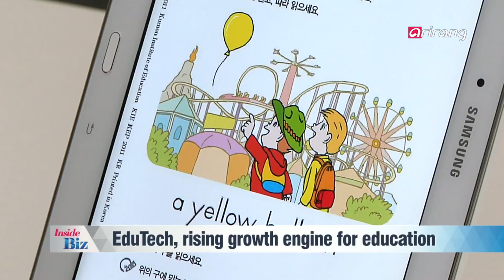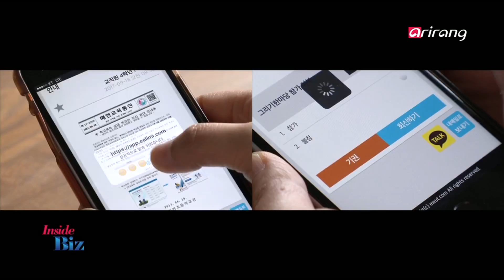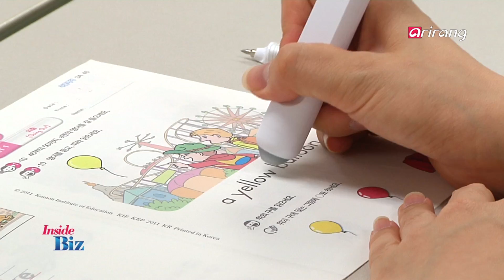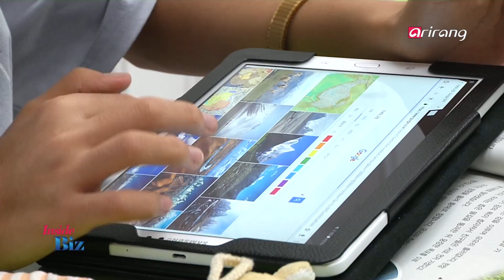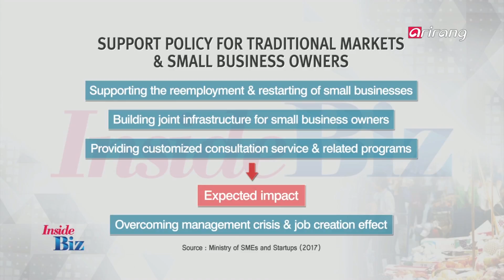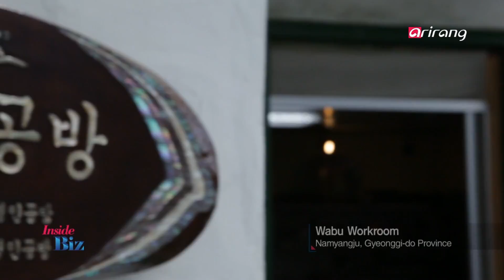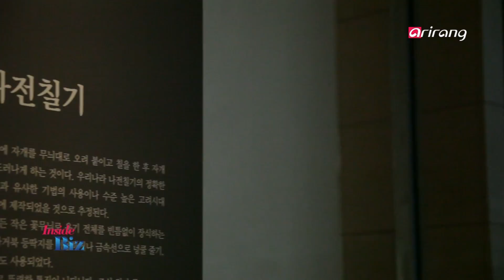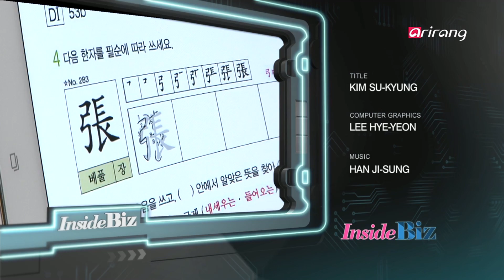[InsideBiz] Ep.28 - EduTech / Traditional markets / Najeonchilgi crafts _ Full Episode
EduTech, rising growth engine for education / Traditional markets to revitalize the local economy / Unique charms of Najeonchilgi crafts / 교육 서비스 산업의 원동력, 에듀테크 / 지역 경제 살리는 전통시장 / 빛의 예술! 나전칠기 디자인

EduTech, rising growth engine for education
Along with the changed standards for talented individuals, education sector has promoted changes by implementing advanced IT skills. Domestic education industry has gone through a paradigm shift by introducing new educational methods like tablet PC and electronic blackboard. All eyes are now on the expected changes that can be caused by EduTech, which refers to an emerging digital education environment.

Along with the spread of smartphones, real-time communication among students, parents and teachers have become possible thanks to the broadened application of SNS on education. A lot of companies that have provided home-study materials have developed new educational devices by connecting tablet PCs with home-study materials. Also, domestic companies have boosted supporting policies in order to offer equal chances to students so that they can experience digital education environment. On Smart Korea, we look into the rise of EduTech industry, which is expected to grow as an improved education infrastructure.

Traditional markets to revitalize the local economy
Traditional markets have been considered as a place that reflects the lifestyles of ordinary people. The government has recently promoted necessary measures to revitalize traditional markets and protect small businesses. It has decided to provide supplementary budget for the revitalization of traditional markets and it has raised the public’s expectations. Also, merchants have also made a lot of efforts to revitalize traditional markets by developing unique and creative contents. On Trend and Issue, we introduce diversified changes and new attempts that have taken place in a lot of traditional markets.

Unique charms of Najeonchilgi crafts
Najeonchilgi, which means lacquerware inlaid with mother-of-pearl, has gained a lot of popularity since the Koryo Dynasty. And it has recently garnered a lot of attention along with its broadened applications including craft items and even daily supplies. Mother-of-pearl radiates different lights according to the angle of observation, so people can feel the brilliant and resplendent colors of the crafts. Traditional designs of Najeonchilgi have recently faced changes promoted by the creative ideas of young craftsmen. On Design Biz, we explore creative designs of Najeonchilgi crafts which have also preserved its traditional charms at the same time.

교육 서비스 산업의 원동력, 에듀테크
과거와 다른 인재상이 추구되며 교육 환경도 달라지고 있다. 태블릿 PC와 전자 칠판 등 IT와 교육이 만나 교육산업에 새로운 패러다임이 등장하기 시작 한 것. 일명 에듀테크라고 불리는 디지털 교육환경이 산업에 어떤 영향을 미칠 지 귀추가 주목 된다.

스마트폰의 보급과 함께 교육용 SNS가 활발히 이용되며 학생, 학부모, 교사간 실시간 소통이 가능한 교육용 SNS 시장이 에듀테크 산업에 빠르게 퍼지고 있다. 그런 가운데 학습지 관련 교육 기관들 역시 학습지와 타블릿 PC를 연동된 교육 디바이스를 연구, 개발해 소비자의 니즈를 채우고 에듀테크 환경을 전국 모든 학생들이 골고루 누릴 수 있도록 국내 기업들이 앞장서 지원 사업을 펼치고 있다. 굳건한 교육 인프라로 자리매김 하고 있는 에듀테크 산업을 만나본다.

지역 경제 살리는 전통시장
지역 경제의 중심축인 전통시장! 최근 소비위축으로 전통시장의 입지가 좁아지면서 정부가 전통시장 살리기에 발 벗고 나섰다. 특히 경쟁력이 떨어지는 전통시장의 자생력을 키우기 위해 추경 예산을 지원하기로 결정하면서 상생 방안에 기대감이 높아지고 있다. 이에 발맞춰 시장 상인들도 지역 특색에 맞는 콘텐츠로 경쟁력을 높이고 있는 상황. 경제 활성화, 일자리 창출의 통로 역할을 하는 전통시장의 다양한 변화와 도전을 살펴본다.

빛의 예술! 나전칠기 디자인
고려시대부터 시작해 오랜 시간동안 사랑받고 있는 우리의 나전칠기. 장인들의 작품부터 생활가구까지 우리생활 가까이 했던 나전칠기가 다시 새롭게 주목받고 있다. 전통적으로 자개는 장롱, 함, 상자 등의 목 가구에 주로 쓰이는 전통 소재로 보석에 버금가는 영롱한 빛 반사와 만드는 기법에 따라 다양한 매력을 느낄 수 있다. 최근 이런 전통 나전칠기 디자인이 젊은 작가들의 독창적인 아이디어와 만나 산업적인 도약을 이루고 있다. 세계적이면서도 한국적인 멋이 살아있는 독창적 나전칠기 디자인에 대해 알아보는 시간 갖는다.